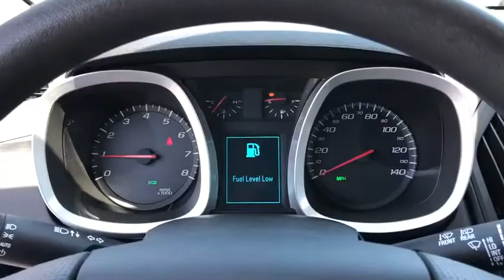2017 Chevrolet Equinox Inland Empire, Redlands, Yucaipa, San Bernardino, Highland, CA 419018A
Iridescent Pearl Tricoat Used 2017 Chevrolet Equinox available in Inland Empire, California at Hatfield Buick. Servicing the Redlands, Yucaipa, San Bernardino, Highland, CA area.

301 E. Redlands Blvd